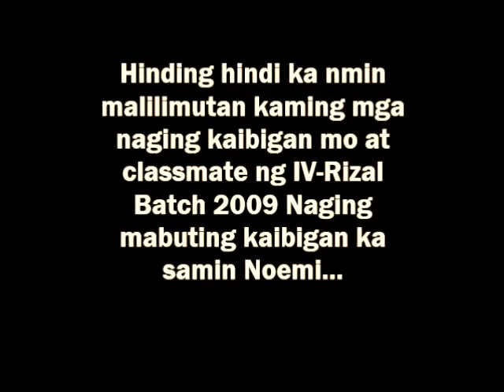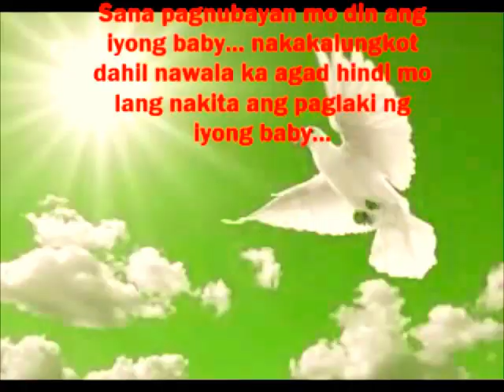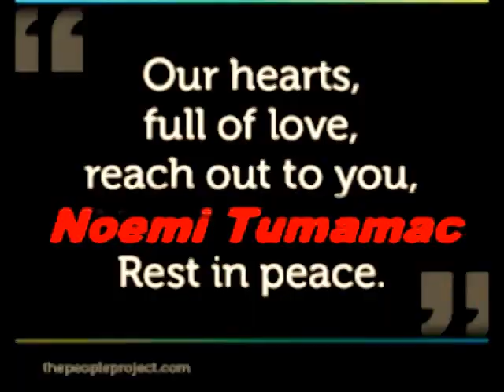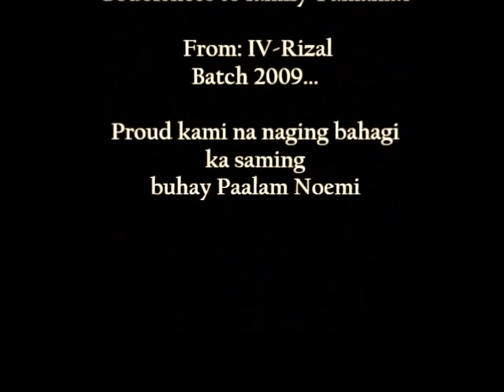Rest in Peace Noemi Tumamac